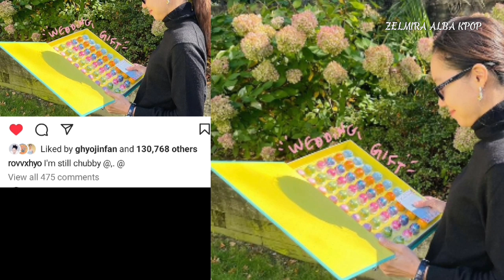WEDDING VIDEO OF RECEPTION OF GONG HYO JIN AND KEVIN OH AT NEW YORK !!